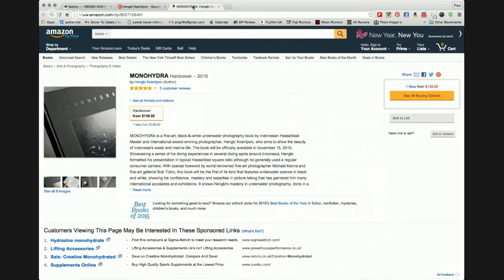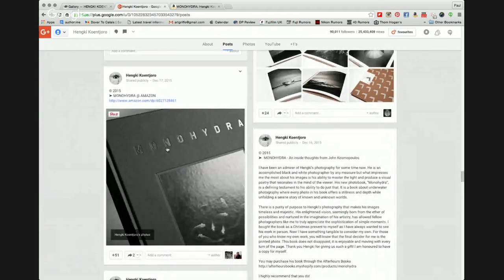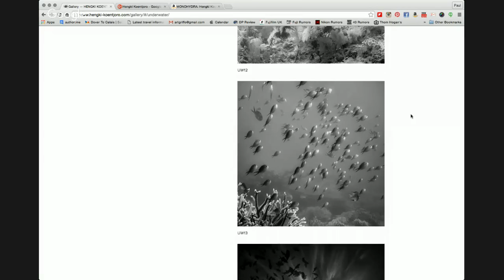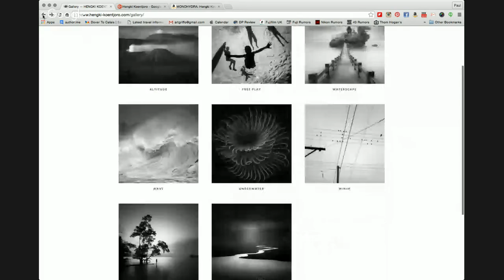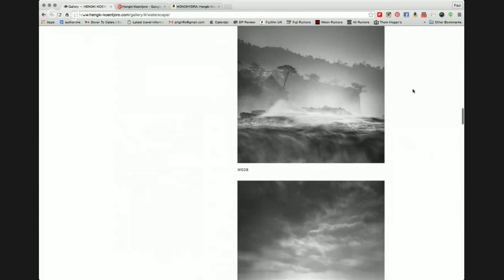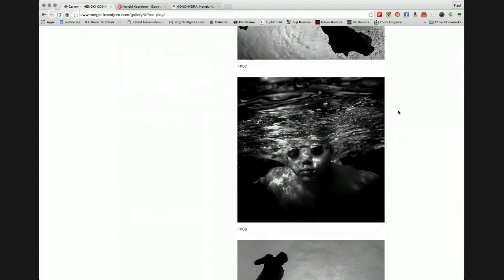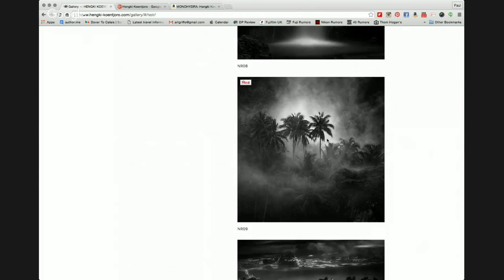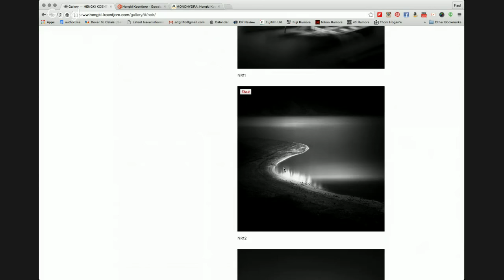Photography Live and uncut No 78 with Hengki Koentjoro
Join me live at the slightly earlier time of 4.0pm this Friday when I'm joined by Hengki Koentjoro

I hope you can join us Live...